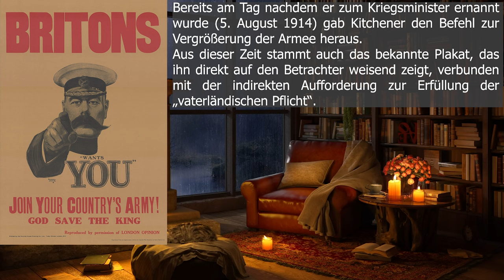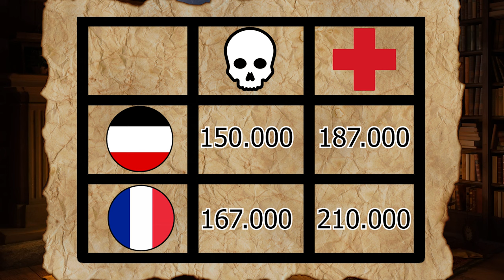Die Suche nach einem Ausweg: Die Schlacht von Verdun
Ich habe mal wieder lange genug am Skript gesessen... mein letzter historischer Beitrag ist schon über ein Jahr her. Das nächste Video dreht sich um die erste Materialschlacht des Weltkrieges. Eine Schlacht, die sich in das deutsche und französische kollektive Gedächtnis einbrennen sollte, wie kaum ein anderes Ereignis: Die Schlacht von Verdun von  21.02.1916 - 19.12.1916.

Die Quellen im Überblick:
Jannsen, Der Kanzler und der General
Kraft, Staatsräson und Kriegführung im kaiserlichen Deutschland 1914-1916
Ludendorff, Meine Kriegserinnerungen
Reichsarchiv Bd. 10
Foerster, Graf Schlieffen, Teil 3
Hoffmann, Der Krieg der versäumten Gelegenheiten
Falkenhayn, Die Oberste Heeresleitung
Wallach, Das Dogma der Vernichtungsschlacht
Volkmann, Strategie des Weltkriegs
Marcks, Angriff und Verteidigung im Großen Kriege
Foerster, Falkenhayns Plan
Taylor, The First World War. An Illustrated History
Terraine, White Heat
Elze, Der strategische Aufbau des Weltkrieges
Joffre, Memoires
Liddell Hart, War in Outline
Fuller, Die entartete Kunst, Krieg zu führen
Müller-Loebnitz, Joffre
Moser, Ernsthafte Plaudereien
Blake, The Private Papers of Douglas Haig 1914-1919
Beumelburg, Douaumont: Schlachten des Weltkrieges
Moser: Kurzer strategischer Überblick
Kaden, Des Deutschen Volkes Heldenkampf
Solger, Falkenhayn
Guinn, British Strategy and Politics
Terraine, Douglas Haig, The Educated Soldier
Ziese-Beringer, Der einsame Feldherr
Fuchs, Geschichte des europäischen Kriegswesens, Bd.3
Eckart, Medizin und Krieg
Nesselhauf, Der  ewige Alptraum
Seidler, Geschichte der Psychotraumatologie